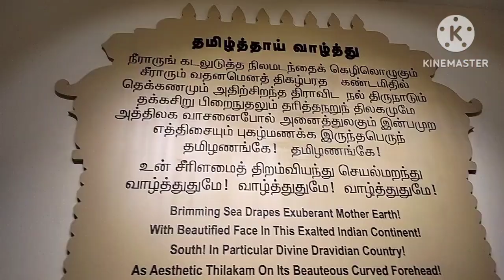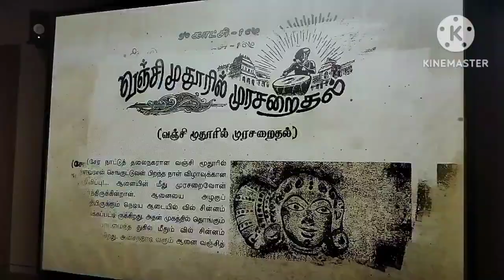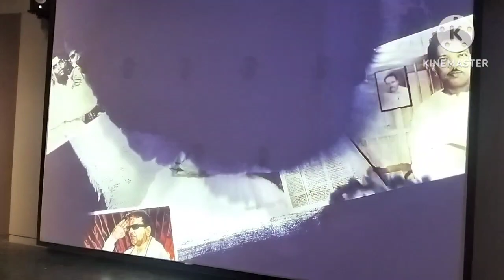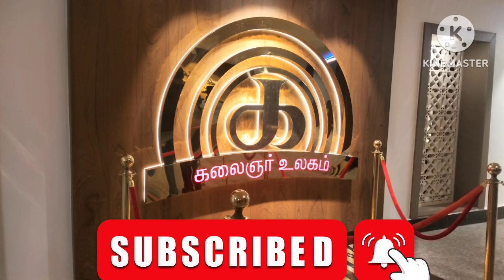summer holiday|marina beach|parthasarathi temple|mutton briyani|kalainger ulagam|chennai trip part1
Welcome to Vidya Soban Vlogs 🌍 Join me on a journey to my native, delve into diverse cultures, and savor the essence of travel. From hidden gems to iconic temple palani, my travel vlogs are your window to a world of wonder.

🎒 In this episode, I share practical travel from to palani and return to home immersive experiences, and the joy of discovering new challenges and my mom's snacks. Whether you're a seasoned traveler, there's something for everyone.

GRT gold purchase
chengalpet new dmart shopping
dmart vlog
new opening dmart
gold coin
silver ring
money saving
undiyal savings
2023 money savings
new year resolution
savings tips
VlogLife
DailyVibes
BehindTheScenes
VlogAdventure
DayInTheLife
ExploreMore
VloggersLife
EverydayMoments
VlogJourney
VlogHighlights
LifeInMotion
VlogDiary
CandidMoments
VlogExploration
VlogChronicles
RealLifeStories
VlogMagic
AuthenticLiving
VloggersLife
VideoDiary

Adventure Travel
Backpacking Tips
Destination Exploration
Cultural Immersion
Local Cuisine
Hidden Gems
Travel Itinerary
Travel Hacks
Budget Travel
Solo Travel
Scenic Landscapes
Cityscape Exploration
Outdoor Adventures
Travel Photography
Road Trip Highlights
Sustainable Travel
Unique Experiences
Travel Diary
Travel Planning
Wanderlust Inspiration
tamil vlog
tamil
tamil vlogs
trending
vlog
usa tamil vlog
siddhu vlogs
cooking
travel vlog
viral
vlogs
daily vlog
shorts
tamil vlogs latest
travel
fun panrom vlogs
shopping vlog
tamil mom
indian mom
tamilvlogs
minivlog
day in my life
diml
celebration
lifestyle vlog

familytravelervlogs
tamilvlogger
tamillife
lifestyle
tamilhome
birthday shopping vlog
birthday dress purchase
birthday shopping